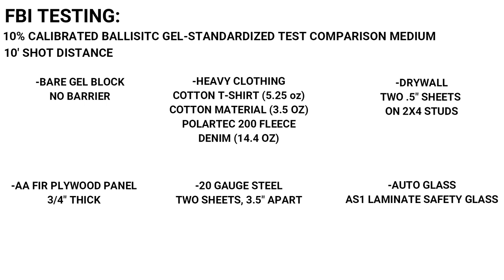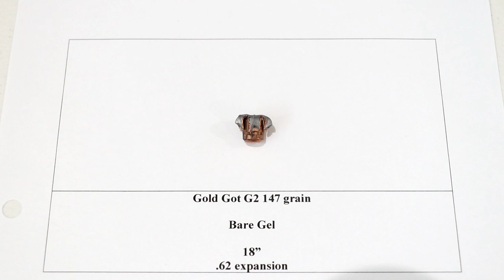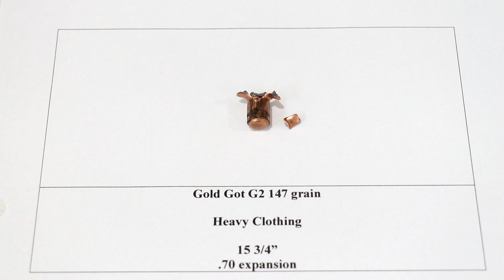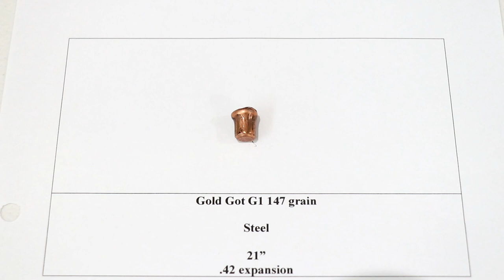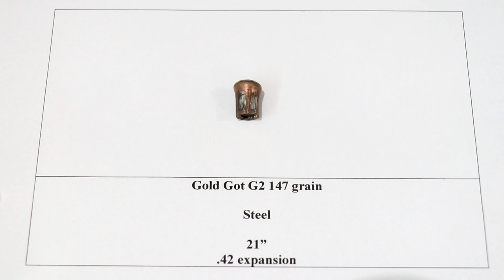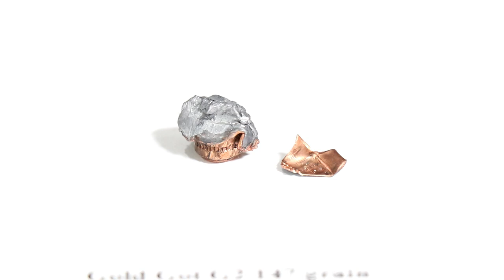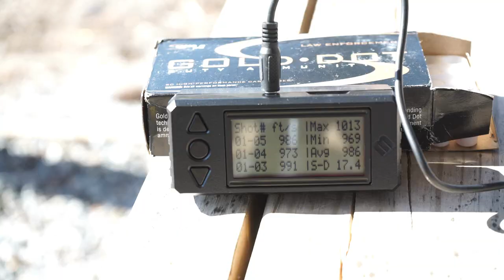Gold Dot G2 147 Gr 9mm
Aaron takes a look at the new G2 Ammo from Speer and compares it to the previous generation of Gold Dot.